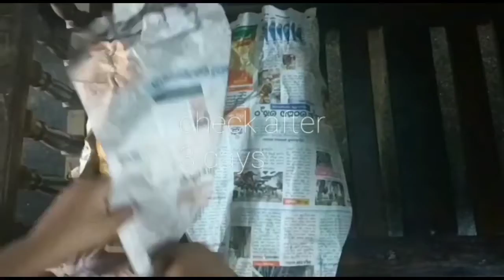the best and simple way to ripe papaya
papaya fruit ripening method
wrap unripe papaya in newspaper,air should not pass .
keep aside for 3 days
after 3 days check whether papaya is ripe or not
if not ripe ,keep aside for 1 more day and check it